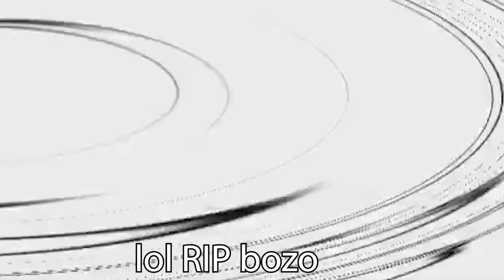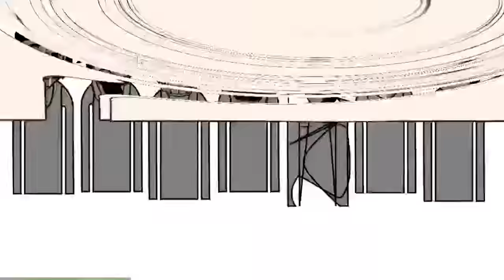Incredibox Scatposters Got a GLOW UP... Scatposters V2